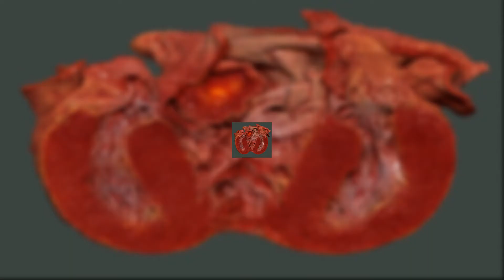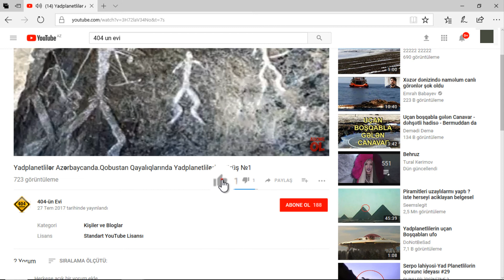Şeytanın mömünlə söhbəti.